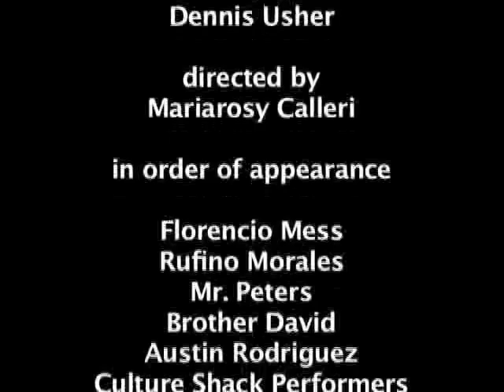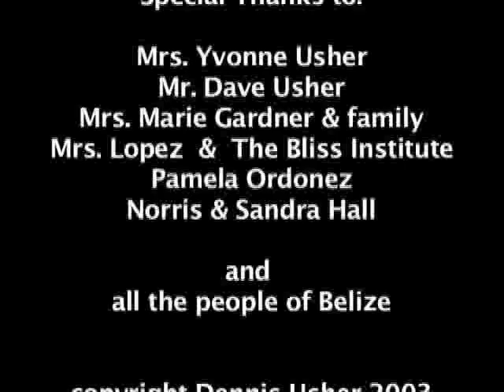On The Beaten Track part3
A road movie on the music of Belize. This documentary portrays the different ethnic groups living in Belize and explores their original music and cultural heritage: Maya, Creole, Mestizo and Garifuna.